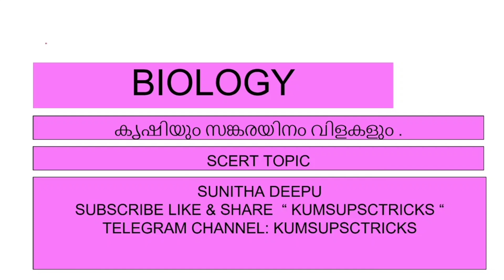KUMSUPSCTRICKS 49, SCERT BASED BIOLOGY. കൃഷിയും സങ്കരയിനം വിളകളും.